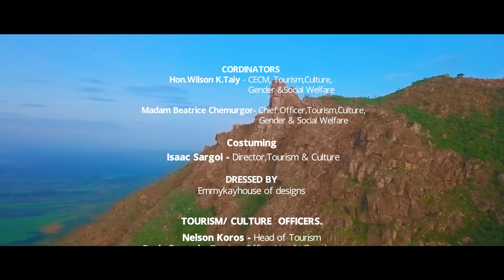Emmy Kosgei - MITEI EMET BARAK ft.Jeff (Official Video with lyrics)in Nandi County - Skiza 9524926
MITEI EMET BARAK
(there is a happy land) Rendition produced by TripleDoveproduction/dir.EricKogi- Nairobi
camera Equipment- Multanproductions
Audio by Jeffcherry/kipawa studios- Nairobi
one of the beautiful songs written in the hymns Tienwogik chekilosune Jehovah no.100 .
I had the singular opportunity to record this video in NandiCounty (source of champioons) - Riftvalley - Kenya known as custodians of the great heritage of kalenjin culture/ linguistic interpretors of the original Kalenjin Bible and hymn book.
It was made possible with the support /partnership with the ministry of Tourism / Culture County government of Nandi.